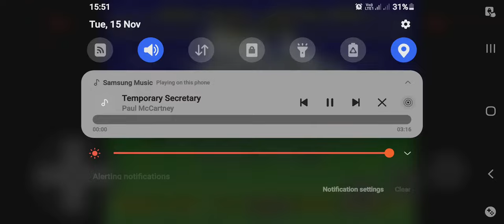Jerry Temporary X Hidden Palace